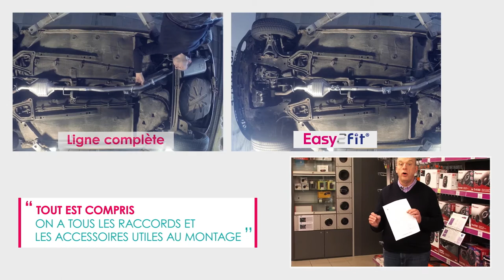Faurecia Service presents EASY2FIT®, an exhaust line as a kit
Easy to ship, store, and fit on a vehicle, Faurecia Service’s Easy2Fit® is a true innovation that changes the way to sell exhausts on the aftermarket.